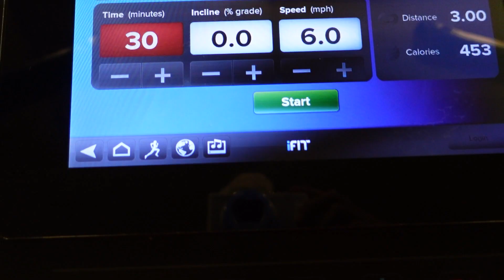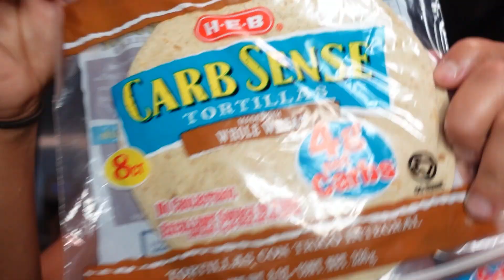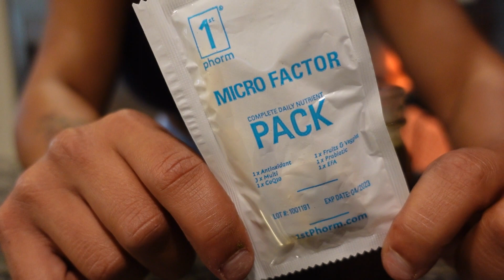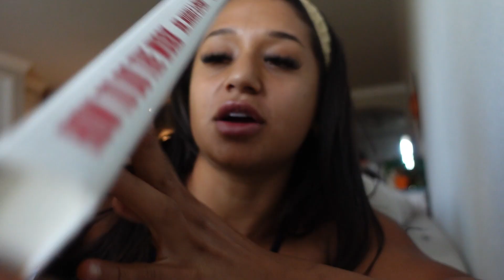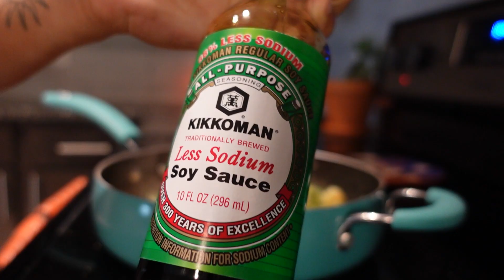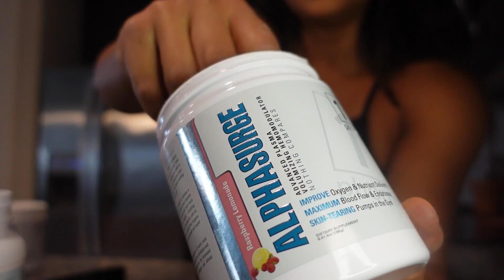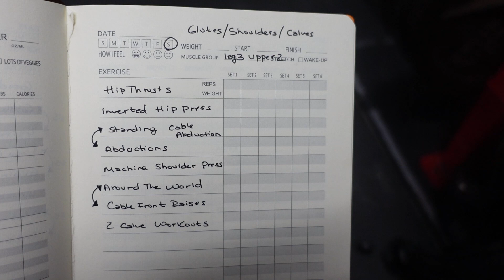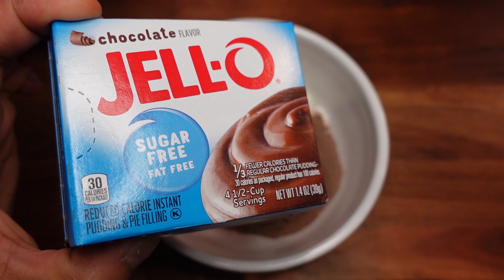DAY IN THE LIFE OF AN IFBB PRO + 3 LOW CALORIE DESSERTS ep.13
Hey there Buff Babes + Bros!!! Today we are doing a day in the life as an IFBB Pro! PLUS I will be sharing with you some of my favorite low calorie desserts!

How To Do The Work
Low Cal Dessert Inspo: @gregdoucette @willtennyson @flexabledietinglifestlye

Code✰  juliarene

Today’s Topics: low calorie meals, low calorie foods, day in the life, ifbb pro wellness, day in the life of a bodybuilder, bodybuilding lifestyle